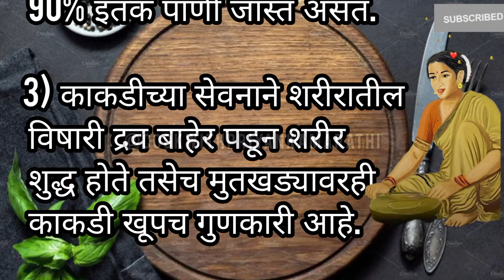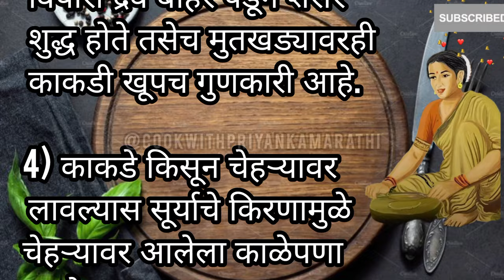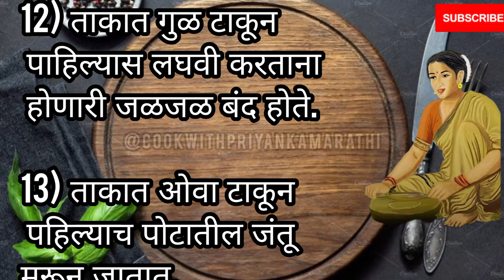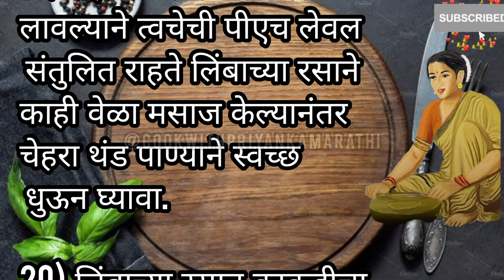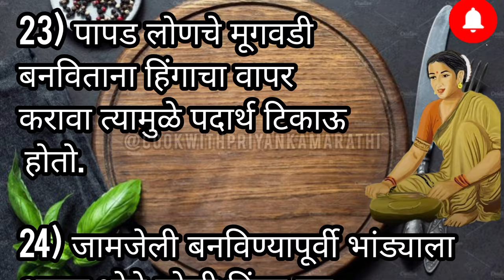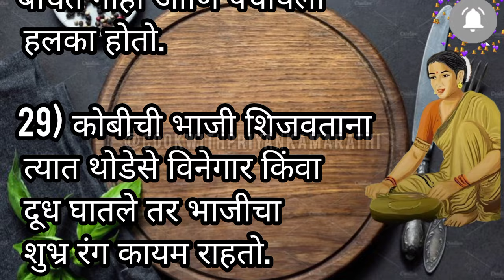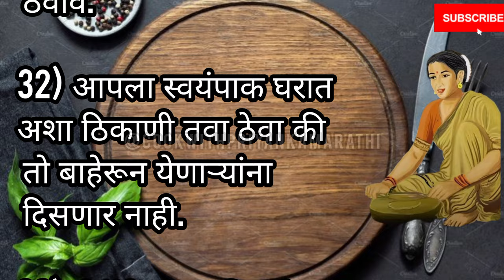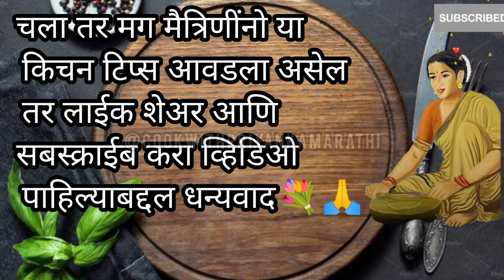💐छोट्या छोट्या पण अतिशय महत्त्वाच्या 35किचन टिप्स/cooking/kitchen tips marathi/hack/tips#kitchentips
your queries,
kichen टिप्स,cooking टिप्स मराठी,जरुरी किचन टिप्स,

@marathi tips
@tips in Marathi

kichen टिप्स, cooking टिप्स मराठी जरुरी किचन टिप्स kichen tips Marathi

Cooking Tips
Kichen Marathi
@marathi tips
@tips in Marathi

श्री स्वामी समर्थ, मराठी बोधकथा, प्रेरणादायक विचार मराठी,